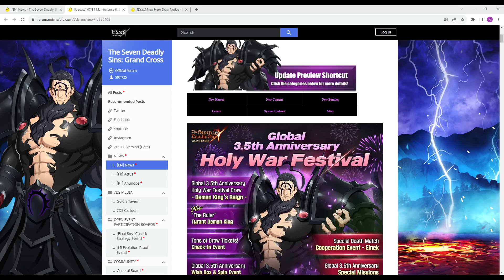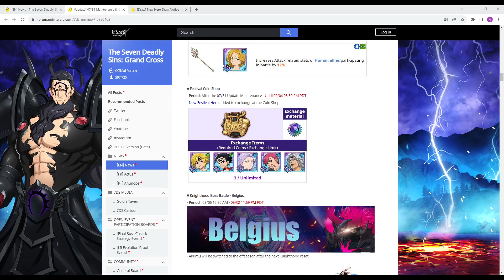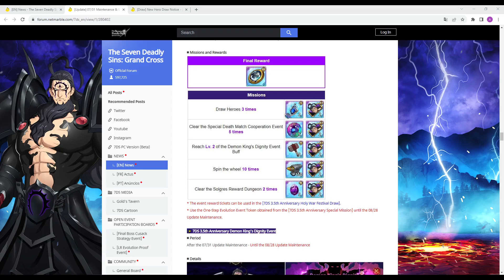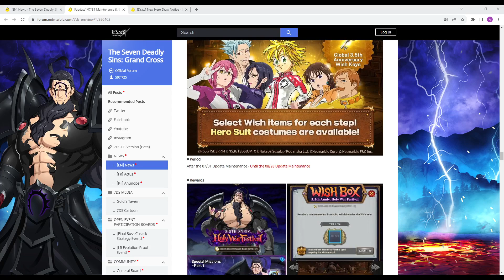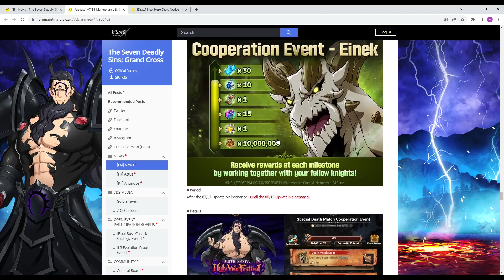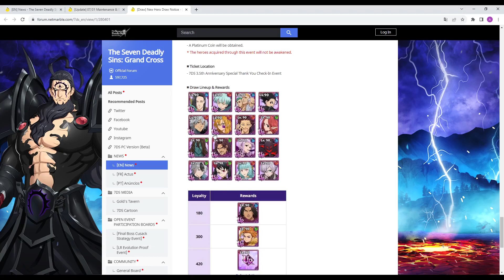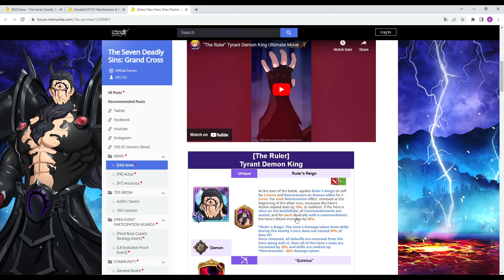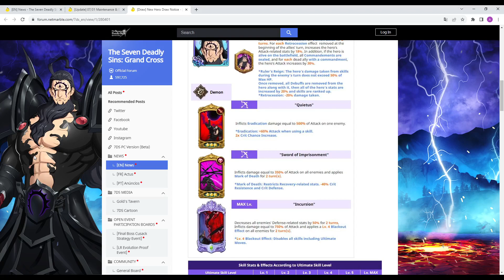شرح التحديث مع شخصية ملك الشياطين (اسحبو) / Tyrant Demon King is Coming To Global 7DS Grand cross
شرح التحديث مع شخصية ملك الشياطين (اسحبو)

00:00 البداية
00:07 موضوع الفيديو
00:28 شرح التحديث
08:57 شرح الشخصية
17:26  النهاية

الخطايا السبعة
banner
anniversary
MAKE NEW WAVE!